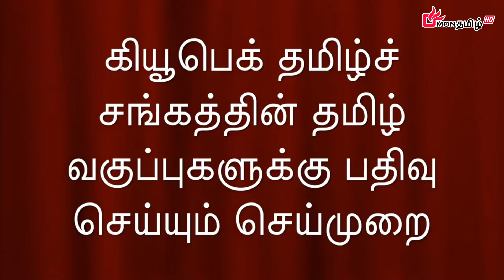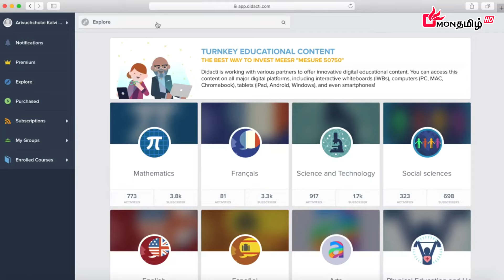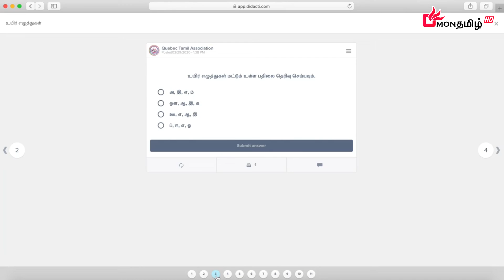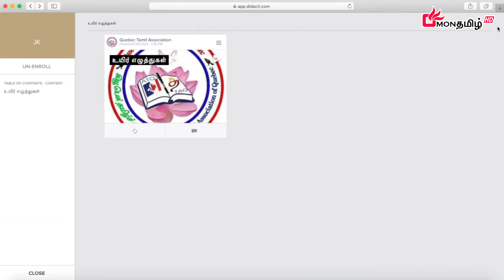Arivucholai Launches Online Tamil Classes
Arivucholai Tamil school has launched an online classroom portal for its students.

L'école Tamoule Arivucholai a lancé un portail de cours en ligne pour ses étudiants.

கியூபெக் தமிழ்ச் சங்கத்தால் இணையத்தினூடாக நடக்கவிருக்கும் தமிழ் வகுப்புகள் பற்றிய விபரங்களை பின்வரும் காணொளிகளைப் பார்த்து அறிந்துகொள்வதோடு பகிர்ந்துகொள்ளுங்கள். ஒவ்வொரு சனிக்கிழமையும், அனைத்து வகுப்புகளுக்கும் ஒரு புதிய பாடம் பதிவு செய்யப்படும். தொடர்புகட்கு: 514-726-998